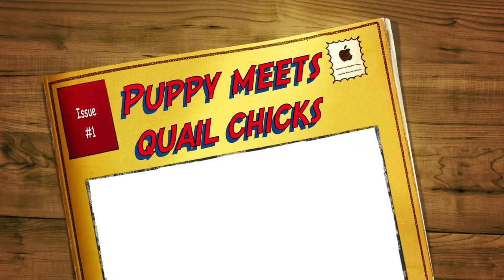Puppy meets quail chicks. Cuteness overload !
The German shepherd puppy Charon meets for the first time straight hatched quail chicks.